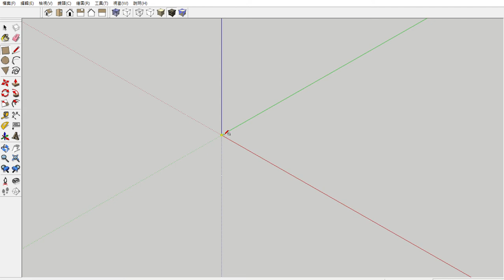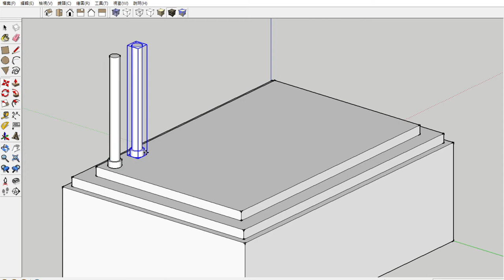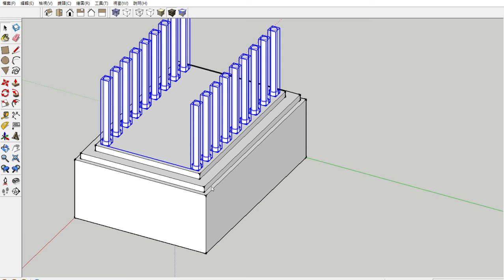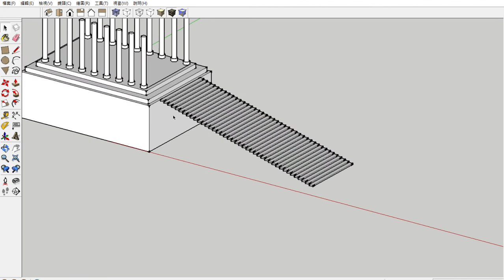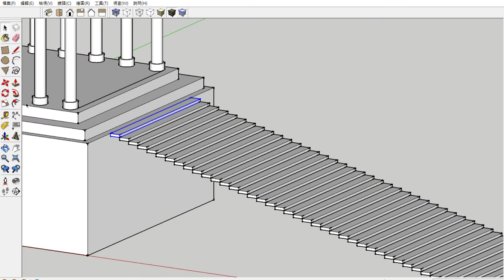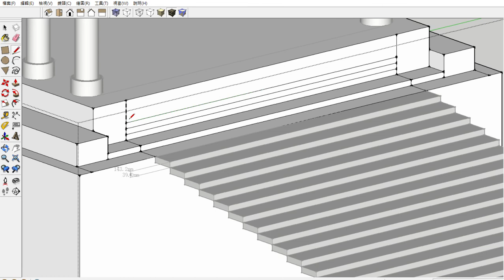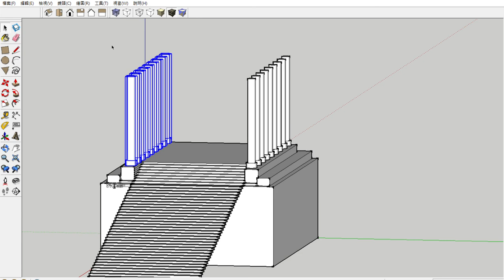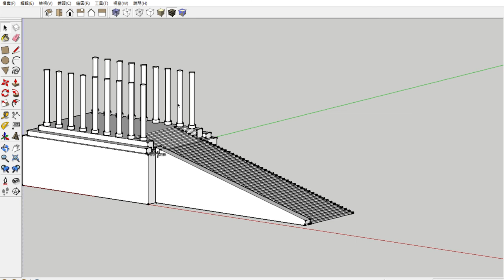111-神殿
圖學天王教你學會sketchup